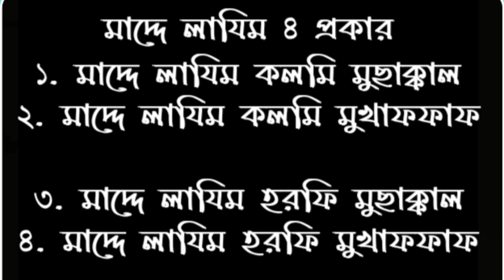মাদ্দে লাযিম চার প্রকার | তিন আলিফ মাদ্দ | এসো কোরআন শিখি ১০ম পর্ব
Published on
Published by "Foyazi Media"

বিষয়ঃ এসো কোরআন শিখি ১০ম পর্ব

মাদ্দে লাযিম চার প্রকার।
১.কলমি মুছাক্কাল
২. কলমি মুখাফফাফ
৩.হরফি মুছাক্কাল
৪.হরফি মুখাফফাফ

আলোচকঃ ছারওয়ার হোসেন ফৈয়াজী
দারুননাজাত সিদ্দিকীয়া কামিল মাদরাসা, ঢাকা।

ID name: ছারওয়ার হোসেন ফৈয়াজী